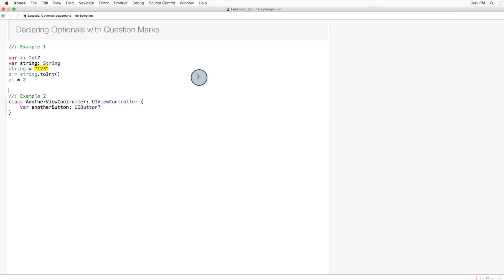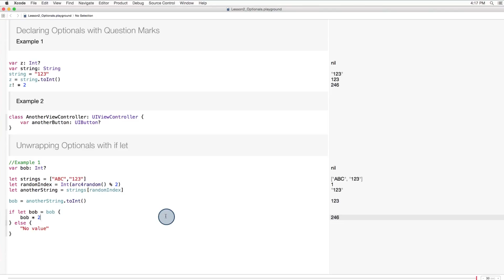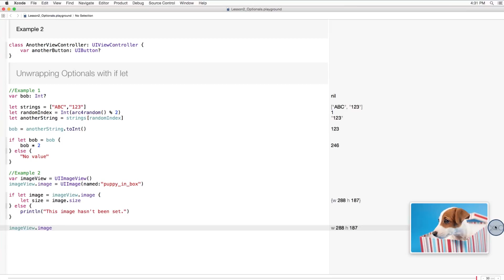Unwrapping Optionals with if let